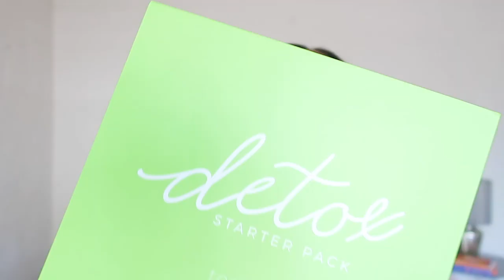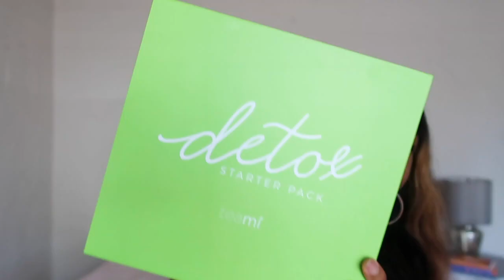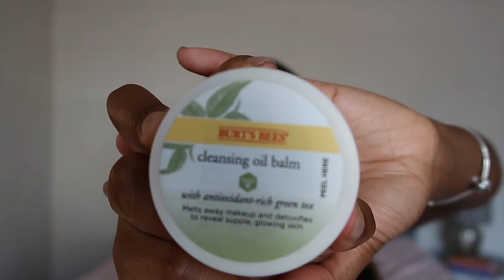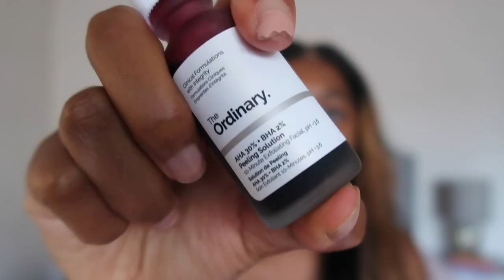APRIL MONTHLY FAVORITES 2020 | DRINKS + SKINCARE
APRIL MONTHLY FAVORITES 2020

I hope you guys are staying safe and staying active! I decided to share with you my April monthly favorites & I hope you really enjoy it and find something you're willing to try. I've listed all the products mentioned in the video below❤️

[FREE] "Juicy" - Drake x Wizkid Type Beat | Dancehall x Afrobeat Type Beat Instrumental | Prod. DCQBEATZ